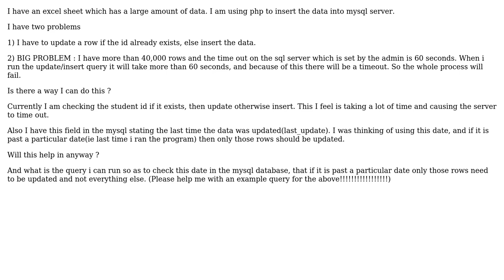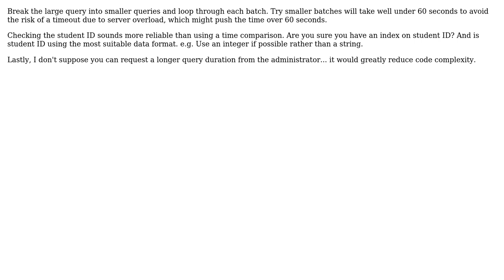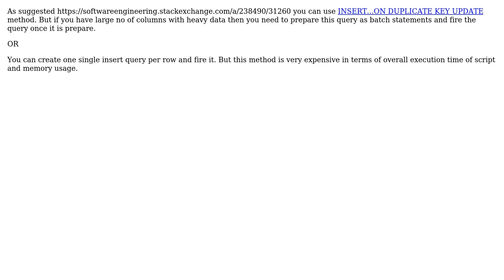Software Engineering: How to insert/update a large amount of data into mysql using php?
With thanks & praise to God, and with thanks to the many people who have made this project possible! | Content (except music & images) licensed under CC BY-SA | Music | Images & others | With thanks to user Virat Gaywala - CSM user python1981 user danschmidt5189 user Advait and the Stack Exchange Network Trademarks are property of their respective owners. You are responsible for your own actions.